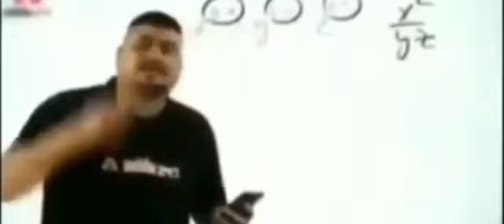TV Head : Horror Game | sushil cy Gameplay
About Me 🔜 : sushil cy gaming is a YouTube Channel, where you will find gaming videos in Hindi, | I hope this video was Useful and you liked it, if you did press the thumbs up button.